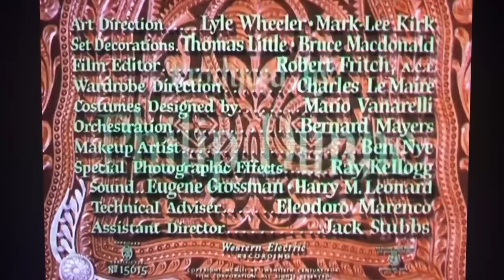Le Gaucho - Film western complet en français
Le Gaucho (Way of a Gaucho) est un film américain de Jacques Tourneur sorti en 1952.
Argentine, 1875. À la mort de son père, Don Miguel rentre au pays pour prendre les rênes de l'hacienda familiale. Il y retrouve Martin, un ami d'enfance qu'il considère comme son frère. De chaleureuses, les retrouvailles passent à orageuses quand Martin tue le cow-boy qui refuse de trinquer au retour du fils prodigue. Désormais hors-la-loi, il s'acharne à préserver les grandes plaines de la pampa en empêchant par les armes le chemin de fer de les traverser. Traqué par le major Salinas dont il préserve pourtant la vie, fragilisé par l'amour qu'il porte à la belle Teresa Chavez, Martin tente de fuir vers.
Titre original : Way of a Gaucho
Titre français : Le Gaucho
Réalisation : Jacques Tourneur
Scénario : Philip Dunne d'après le roman Way of a Gaucho de Herbert Childs
Direction artistique : Mark-Lee Kirk et Lyle R. Wheeler
Décors : Thomas Little, Bruce MacDonald
Costumes : Charles Le Maire et Mario Vanarelli
Photographie : Harry Jackson
Son : Eugene Grossman, Harry M. Leonard
Montage : Robert Fritch
Production : Philip Dunne
Production associée : Joseph C. Behm
Société de production : Twentieth Century Fox
Société de distribution : Twentieth Century Fox
Pays d'origine : États-Unis